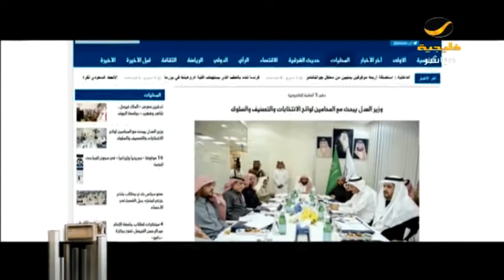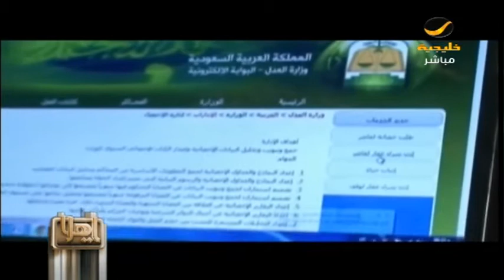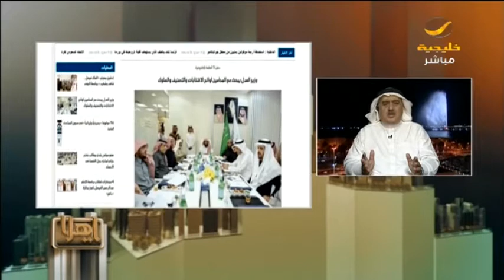وزير العدل يترأس اجتماع هيئة المحامين ويدشن 5 أنظمة إلكترونية